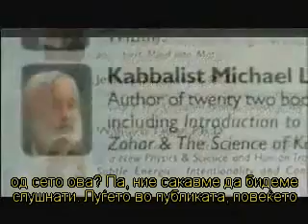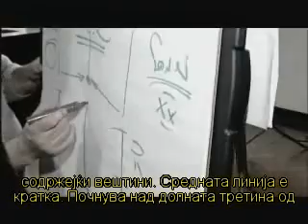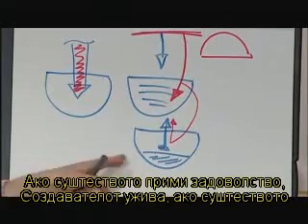What The Bleep Do We Know In San Fransisco Part 1 Sto Voopsto Nie Znaeme Vo San Francisko Del 1 ARI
(ENG) This video is about the joining of the two major groups of the quantum physics scientists and the kabalists 13a with macedonian subtitle.
(МКД) Ова видео е за спојот меѓу двете големи групи  од квантната физика и научниците од кабалистиката 13a со македонски превод.
CONTACT IN MACEDONIA ABOUT KABBALAH:
КОНТАКТ ВО МАКЕДОНИЈА ЗА КАБАЛА: